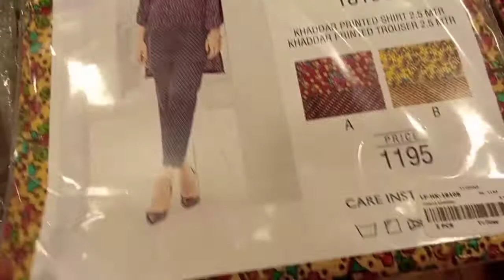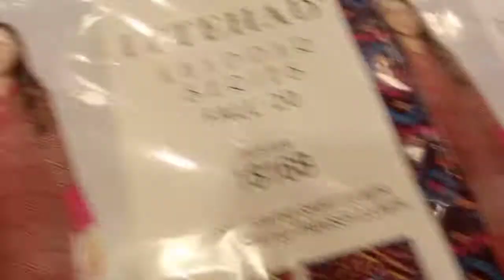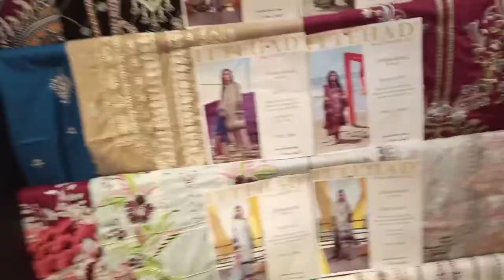Ittehad blessed Friday sale upto 50%|| khan bia vlog